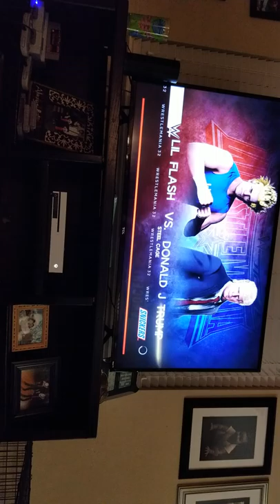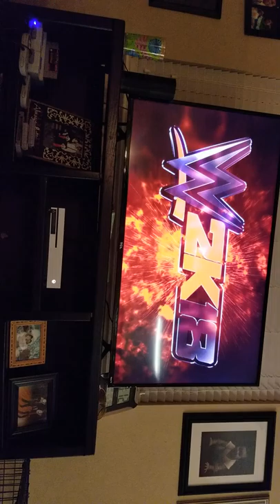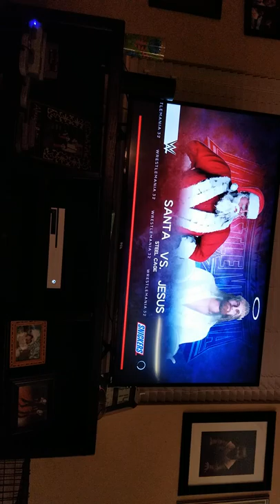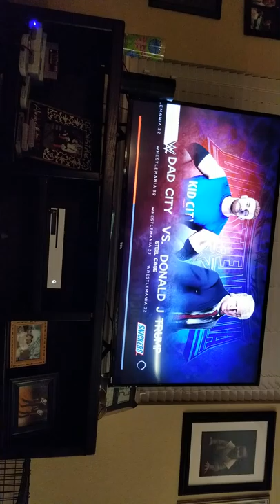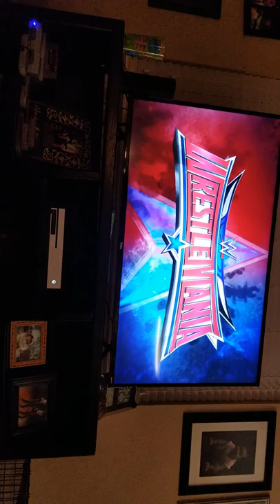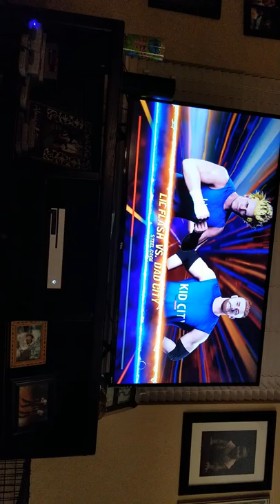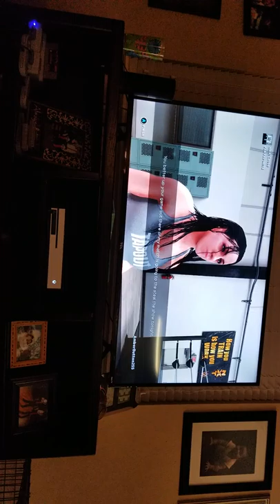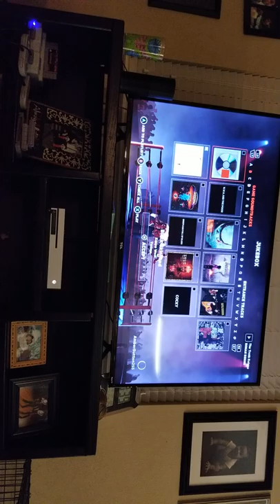WWE 2K18 semifinals Ft. Dadcity, Lil Flash, Santa, and more.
Shout out goes to famtastic